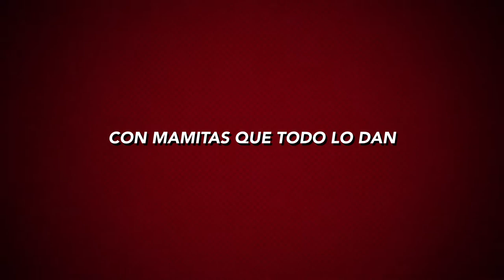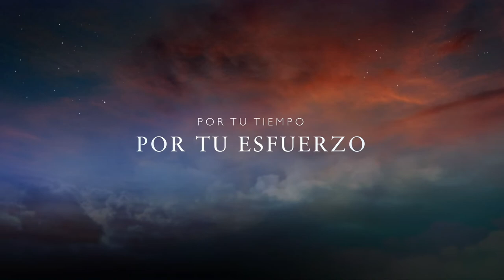UPN Feliz Día Mamá